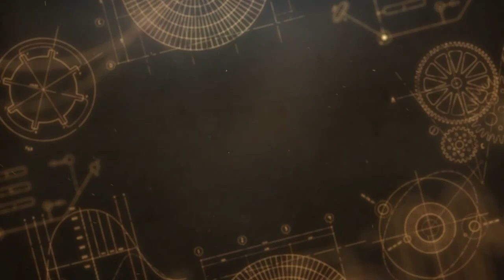God se Span 17 September'23